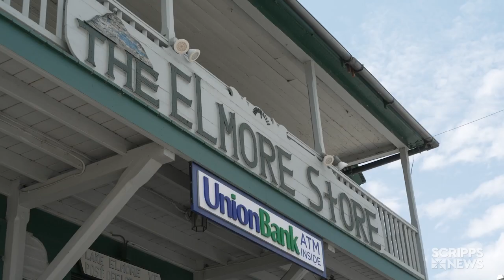Elmore, Vermont community fights to save their small town general store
At the turn of the 20th century, general stores could be found in nearly every American community. But in the 1930s, supermarkets began to spring up. Unable to compete, general stores closed from coast to coast.